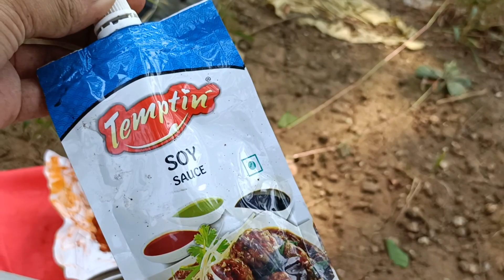Chicken Tandoori .. Sunday special...